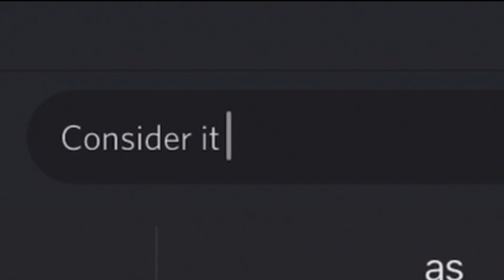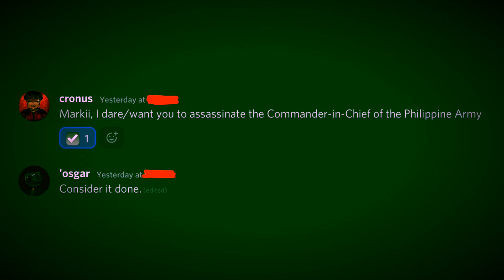I KILLED THE COMMANDER-IN-CHIEF OF [TFA] THE FILIPINO ARMY! - VenomSFX’s Philippine Army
✎ 𝗜𝗡𝗧𝗥𝗢𝗗𝗨𝗖𝗧𝗜𝗢𝗡